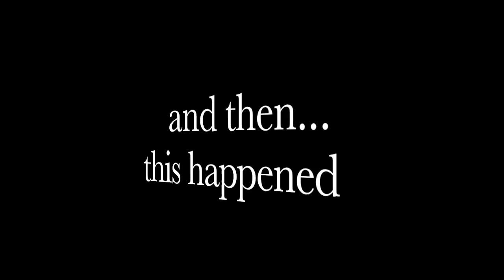My LPS collection!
hey hey! so i hope you guys ijoy thidSUPER LOOOOOOOOng video! i know its extremely long but whatever! i hope you injoy the video! lol byeeee- Day LPS Ace stuck together LPS Day And Night halloween special Goblins and ghosts and demos, OH NO! Instagram musical.ly: day_and_night_LPS